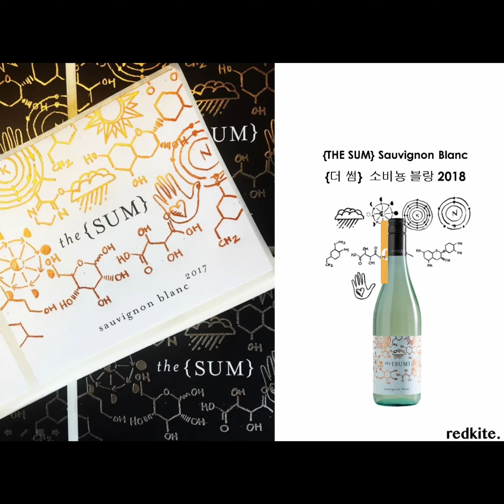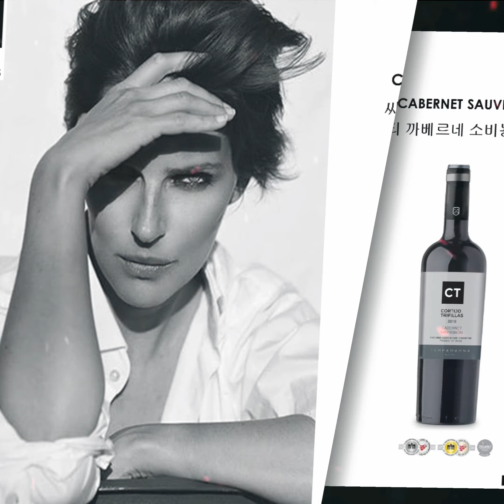레드카이트 주요 와인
레드카이트에서 수입 유통하는 주요 와인들을 영상으로 감상합니다.